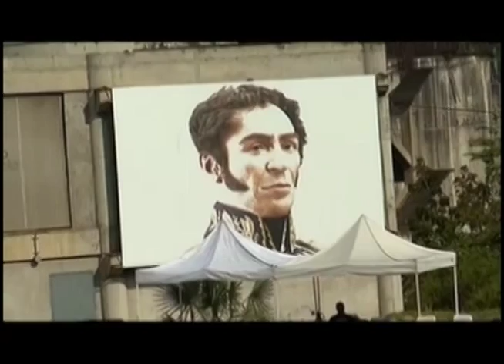Pulso Latino 210115 Parte 2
Este es la segunda parte del Noticiero Pulso Latino 21 Enero, 2015 Presentado por Alejandra Forero